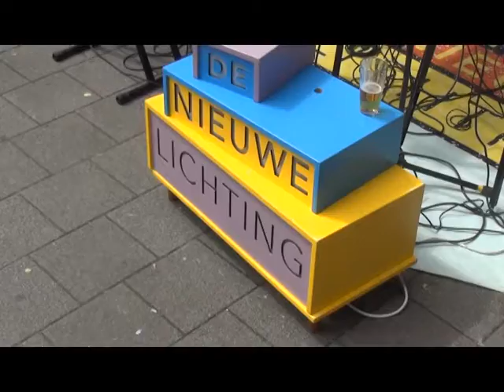02 14 54 D Franklin & D Jacob De Nw lichting Pop up bij B Widow 2019 STTV R dam 2019 za 13 07 19 sd